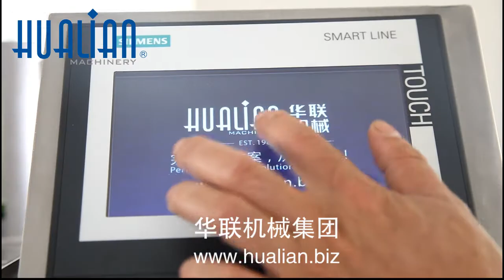Hualian GDD-1-300 Mini-doy Packaging Machine 20200706